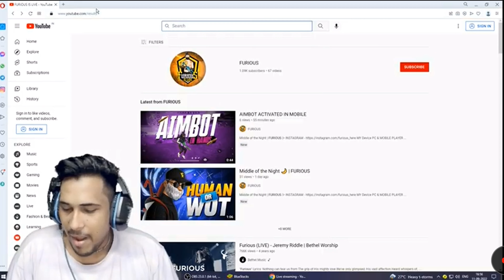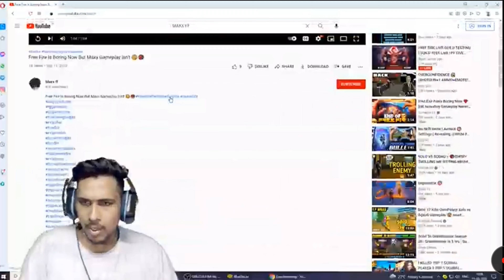BIG YOUTUBER LIVE REACTION ON MY GAMEPLAY 😳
BIG YOUTUBER LIVE REACTION ON MY GAMEPLAY 😳 ‎@Shadow Family
@RG Gamer Live
@RG Gamer
​@2B Gamer
​@Black Flag Army
​@Fact Storage
​@Action Bolt
@BIN ZAID
@CHILL-X FreeFire
​@laka's live
​@Laka Gaming
​@PANTHER GAMING
​@Mr Rattler
@Nonstop Gaming
@UnGraduate Gamer
​@Tonde Gamer
​@Gyan Gaming
​@Rai Star
@twosidegamer video
@gyansujan Live
@Raistar Live
@raistar Video
@ajjubhai live
@ajjubhai video
@gyansujan video
@Ujjwal video
@Ujjwal live
@Live Insaan

Free fire
1lakh rupees collection versus challenge

1.Garena Free Fire Indonesia Live
2.Garena Free Fire Brazil Live
3.Garena Free Fire India Live
4.Garena Free Fire Singapore Live
5.Garena Free Fire Thailand Live

Video is for fun and ENTERTAINMENT purpose.
🖤✌🤩Highlights 🎯Configuración PERFECTA para Samsung A6,A7,J3,J5,S6,S7,S9,A20,A30,A50,A70